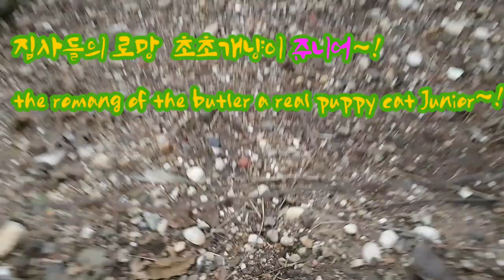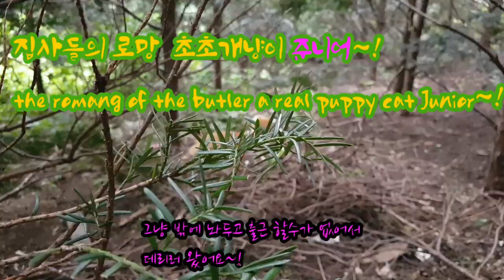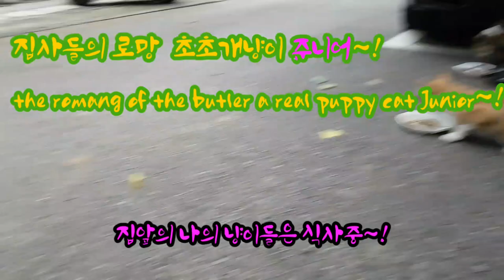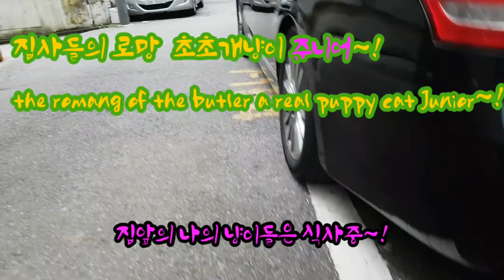초초개냥이 쥬니어와 함께~!~The real puppy cat Junior with me~!